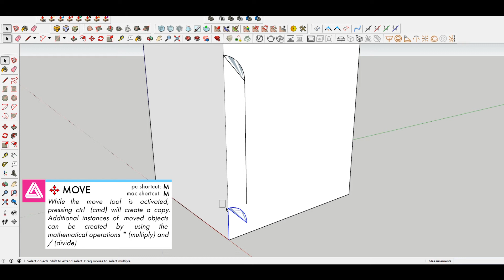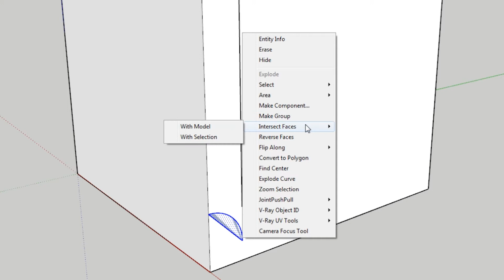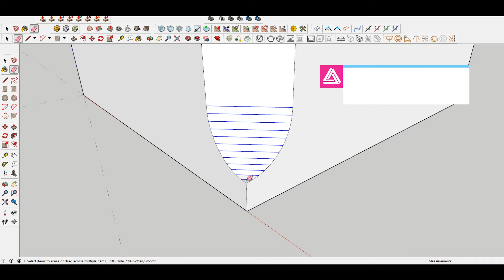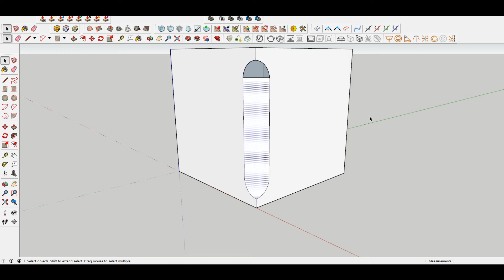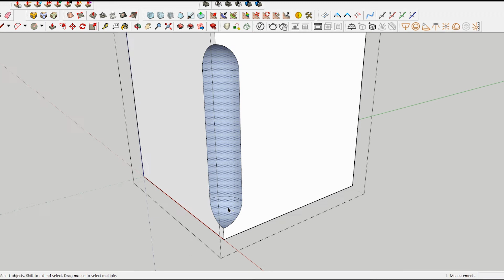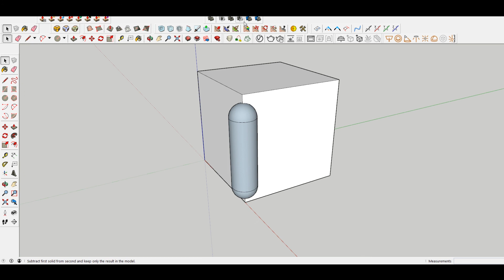Creating a Curved Cutout in Sketchup | Sketchup Q&A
In this sketchup tutorial we look into using the software to create a woodworking chamfer (called a lark's tongue) in a 3d shape.